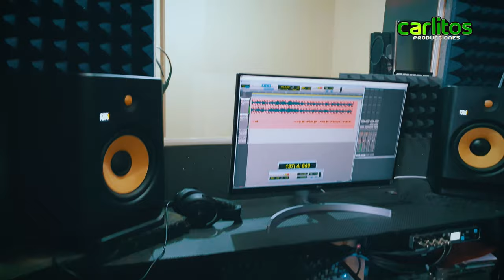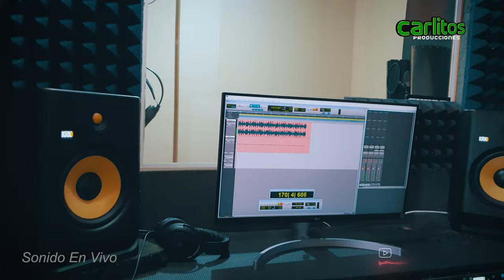Jhony Yampis Demostrando talento Parte 2.🎬FILMS: Carlitos Producciones ᴴᴰ